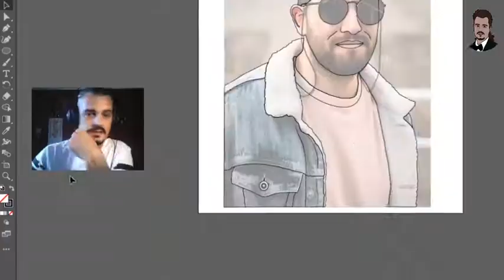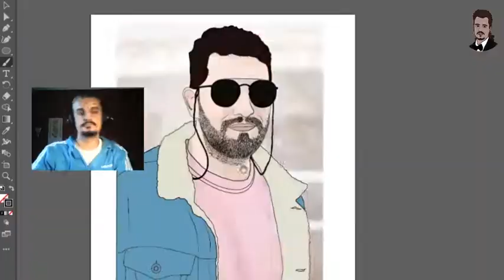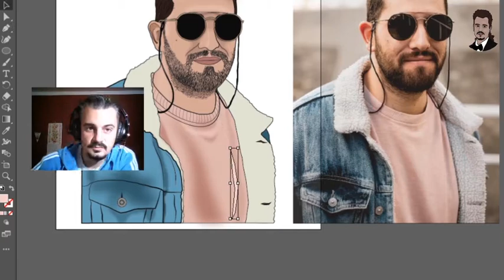Desenho em Illustrator (TimeLapse)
Time lapse de desenho completo em Illustrator
Produzido e realizado por: Pedro Osório Pires